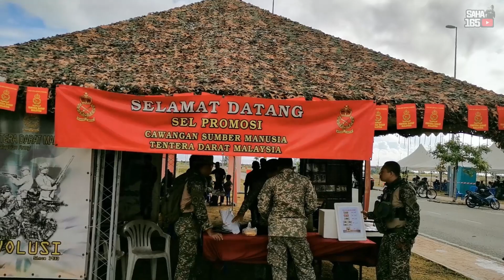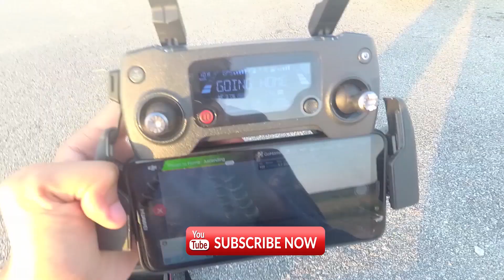[VLOG] Sekitar Upacara Penutup Kursus Asas Pasukan Aturgerak Cepat (APAC) Siri 2/2021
My gear
Camera

Nak belajar cara buat duit dengan youtube?
Siapa Lagi Mahu Buat Duit Dgn Barang Keperluan Rumah Hanya Guna Handphone? , klik link dibawah :
Jana RM1000 ke RM3000 sebulan dengan fotografi!